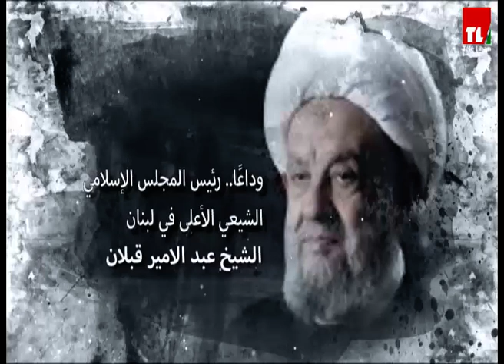احلى صباح - 2021/09/06